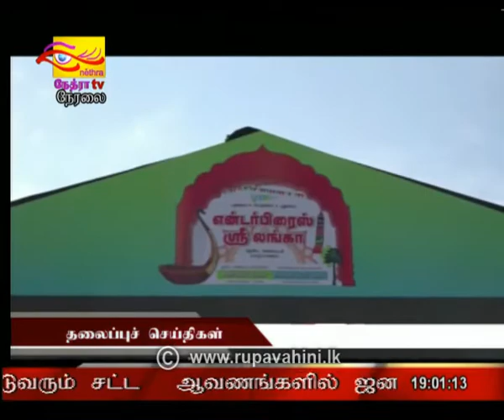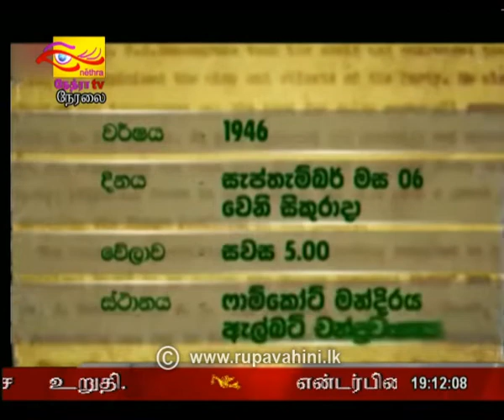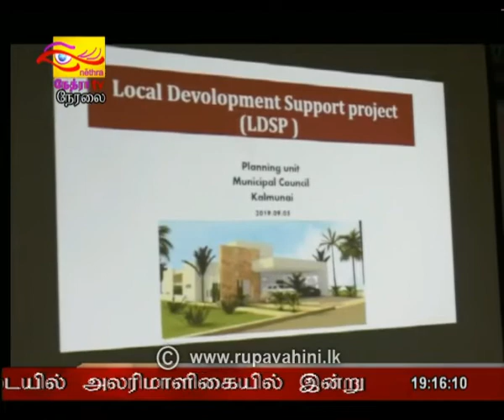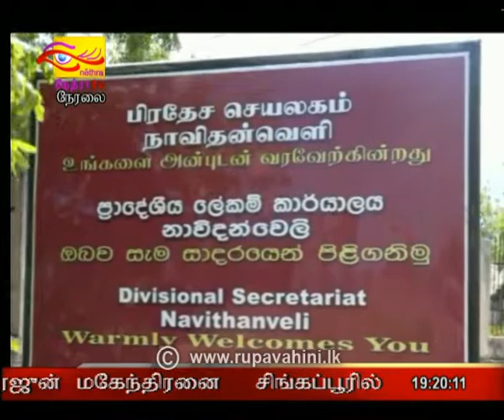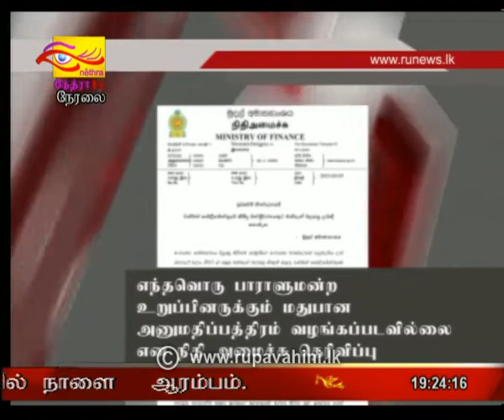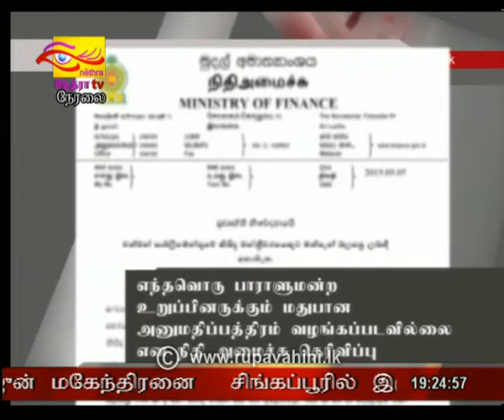2019-09-06 | Nethra TV Tamil News 7.00 pm